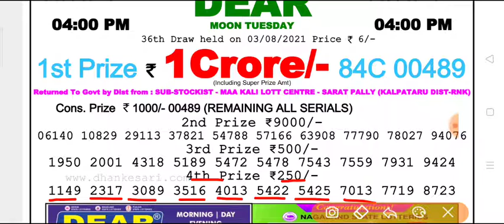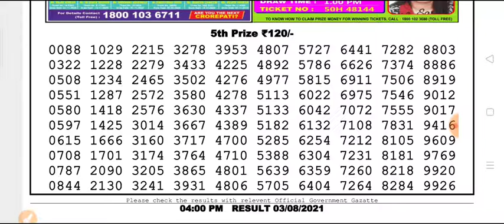🔴 LIVE Day 4 p.m. Dear Nagaland State lottery 03.08.2021 Moon Tuesday ResultToday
Nagaland state lottery Day 4 p.m. 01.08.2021 Jupiter Sunday Day result Today live